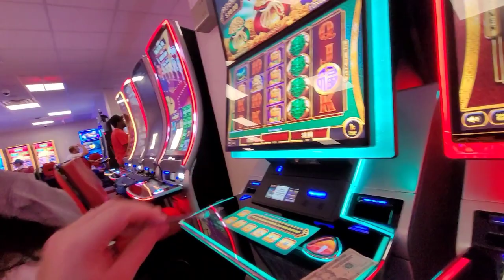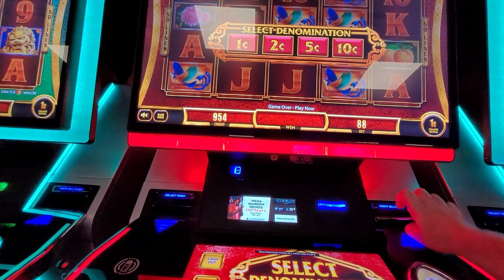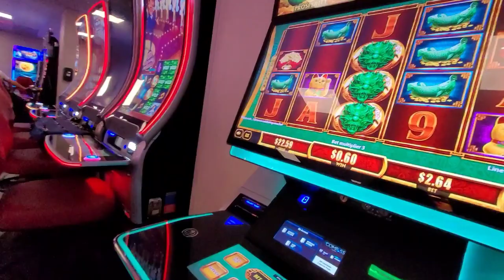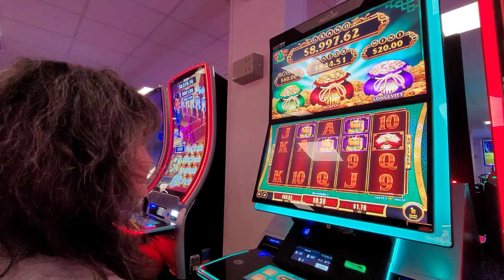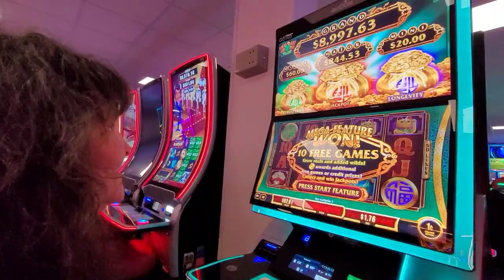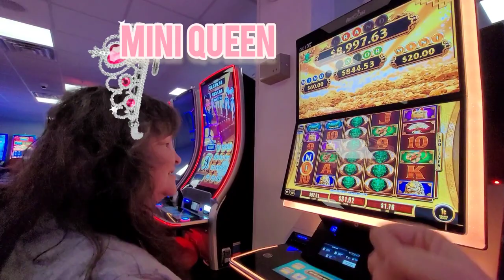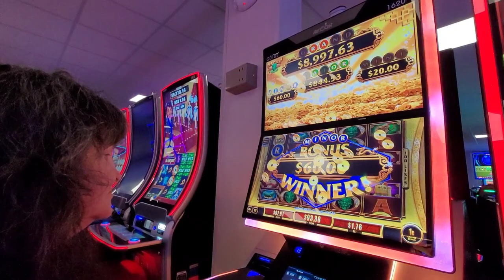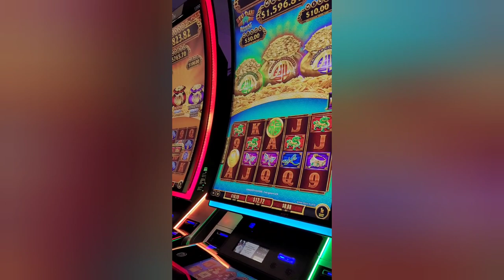🐲FU DAI LIAN LIAN 🐉Dragon Bonus Triple Bag Game Jackpot Spin Feature Win 🏆 Epic Comeback by George 👍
Fu Dai Lian Lian Dragon 🐉 Triple Jackpot bag spin bonus feature
George makes an Epic come back